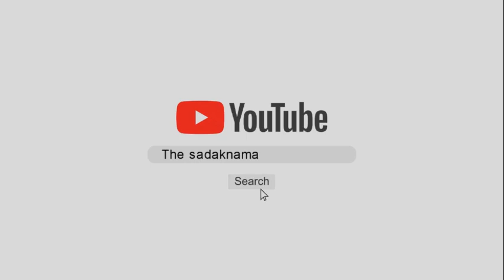सचिन पायलेट ने पूनियां के चुनाव में झोंकी ताकत| बदलेगा चुनावी माहौल| Sangria| Rajasthan Election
राजस्थान में विधानसभा के चुनाव चल रहे हैं, हनुमानगढ़ जिले की संगरिया सीट पर क्या चल रहा है, आज कांग्रेस की रैली में सचिन पायलेट ने जनसभा को संबोधित किया, जबरदस्त भाषण से बदलेगा माहौल, अभिमन्यु पूनिया को मिलेगी ताकत, देखिये ये रिपोर्ट प्रमोद कुमार के साथ वीडियो जर्नलिस्ट सुरेंदर दत्त|